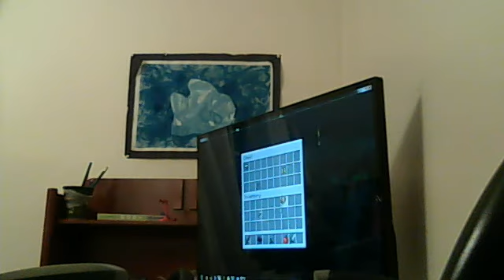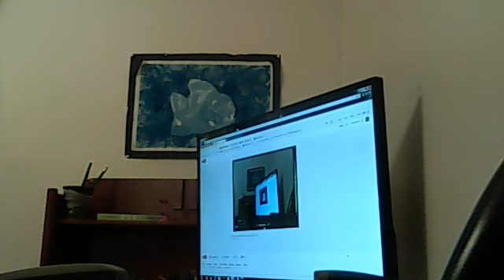minecraft hunger games episode 30